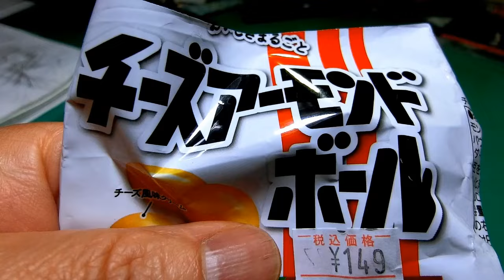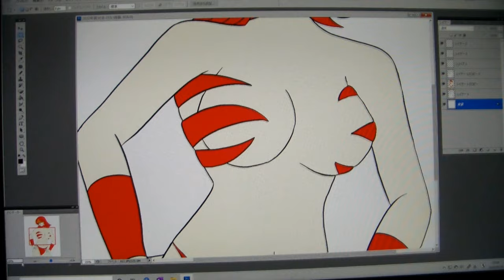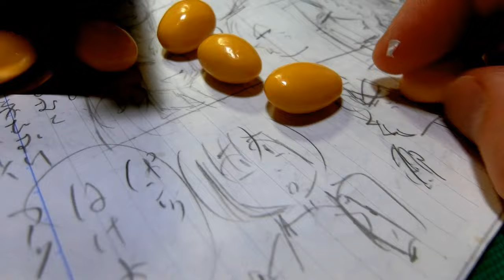助け人走る ♪ 殺しのテーマ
…なんとなく「望郷の旅」インストの
イメージがある殺しのテーマですが…